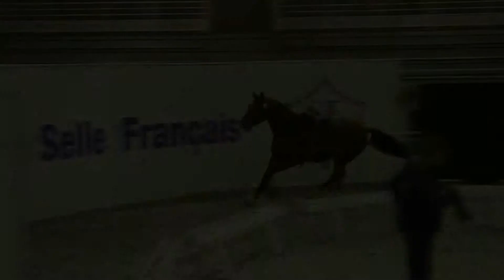Cheval Normandie - Régional d'Automne 2015 - COOPER DE L'EPINE n°155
Par Top Gun Semilly et Lily de l'Epine né à EARL de la Marerie à Dr Denis HUBERT.